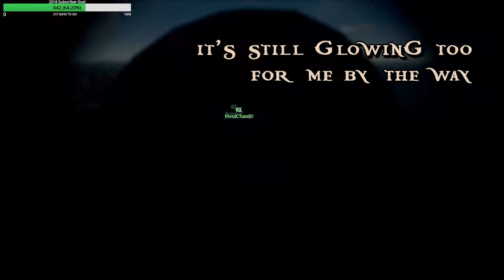The Origin of Twinkle Dinkle | Sea of Thieves